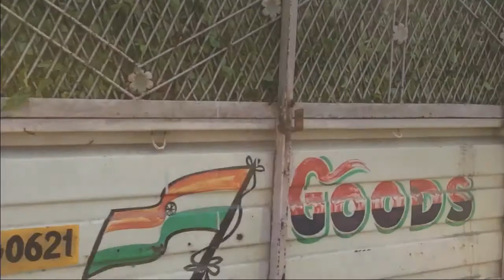My Village Vlogs In Hindi/Manjur Alam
Hello
Welcome My YouTube Thanks For Visit Channel

And For Urgent Contact

Mera Ghar
Baksabari
Chopra West Bengal
Siliguri Chopra
733207
Islampur